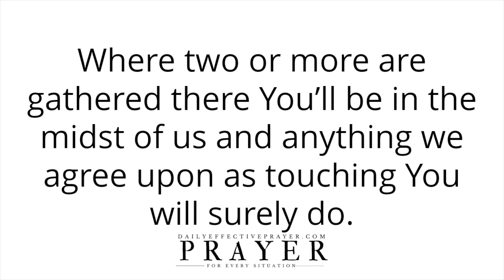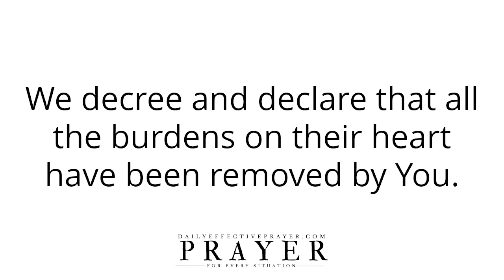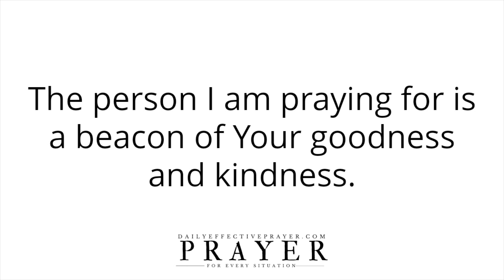Morning Prayer For Mercy | Prayer To Release and Flood Your Life With God's Divine Mercy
This is simply a video I’ve put together where I would like to pray for anyone within the sound of my voice so that God's mercy can flood your life.

Please continue to meditate on this divine mercy prayer for yourself.

Speak it daily or listen to this video over and over again and allow the Word of God concerning this prayer to settle in your spirit.

Prayer for God's divine mercy works.

This prayer for mercy ushers in God's divine forgiveness, grace, and healing. This morning prayer works and it is powerful so pray it daily. Start your day with this mercy prayer and watch the merciful hand of God move in your life. Prayers for mercy and a declaration of faith in God's kindness sets you up to see His very promises come to pass in your life. God bless you.